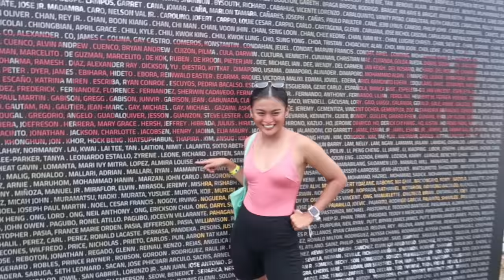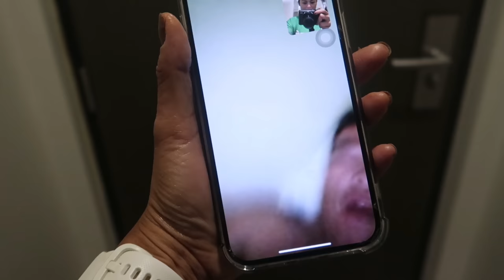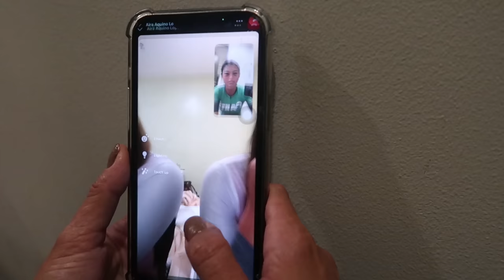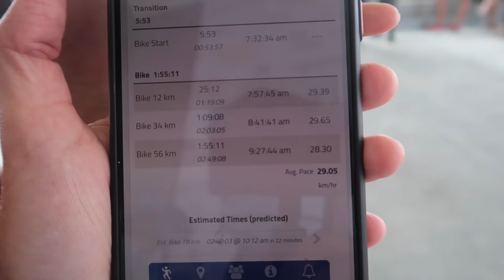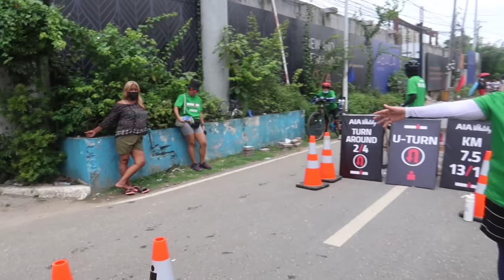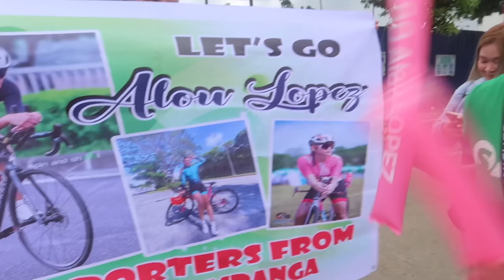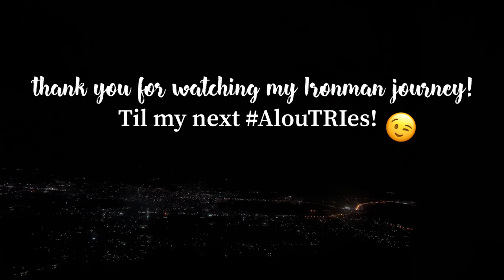My first triathlon race! pt. 3 ( race day + finished 5th on my AG!) 🤩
Hi guys! My name is Alou, a flight attendant from the Philippines. I’ve been flying for 5 years now and I love it!
I hope this channel will inspire and motivate more people to pursue their dreams! And to all the bike beginners out there, hi! I’m a newbie too!

Let’s connect!